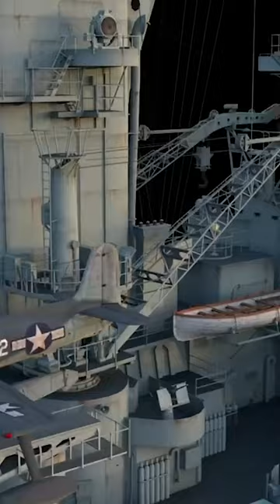The Largest Cruiser of WW2